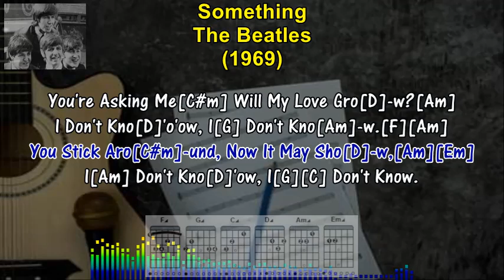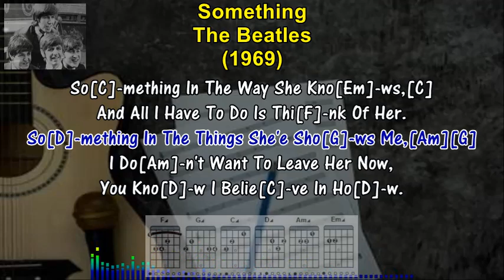SOMETHING - The Beatles (1969) (Karaoke Sing-A-Long Lyrics & Guitar Chords)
TEACH YOURSELF TO PLAY THE GUITAR. If You Always Wanted To Play The Guitar, You Can Now Learn To Play With Easy To Follow Karaoke Style Lyrics, With Guitar Chords And Fret Board Finger Positions. If You're A Fan Of THE BEATLES, And Looking For A Song To Sing Along Or  Learn How To Play, Then This Is The Video For You! By The End Of This Video, You'll Will  Be Able To Sing-A-Long And Play, SOMETHING, On The Guitar, Following The Lyrics And Guitar Chords Below.

SOMETHING - LYRICS & GUITAR CHORDS

[F][G] So[C]-mething In The Way She Moves,
Attracts Me Like No Other Lo[F]-ver.
So[D]-mething In The Way She Wo'o[G]'os Me;[Am][G]
I Do[Am]-n't Want To Leave Her Now;[C]
You Know I Belie[Am]-ve In Ho[D]-w.

[Am][F][G][C]

Somewhere In Her Smile She Kno[Em]-ws,[C]
That I Don't Need No Other Lo[F]-ver.[Am]
So[D]-mething In Her Style Tha'at Sho[G]-ws Me;[Am][G]
Do[Am]-n't Want To Leave Her Now;[C#m][Am]
You Kno[C]-w I Believe In Ho[D]-w.

[F][G][Am][C#m][Am]

You're Asking Me[C#m] Will My Love Gro[D]-w?[Am]
I Don't Kno[D]'o'ow, I[G] Don't Kno[Am]-w.[F][Am]
You Stick Aro[C#m]-und, Now It May Sho[D]-w,[Am][Em]
I[Am] Don't Kno[D]'ow, I[G][C] Don't Know.

[Am][G][Am][C][F][C][D][G] (120.6)
[Am][G][Am][C][D][F][D]

So[C]-mething In The Way She Kno[Em]-ws,[C]
And All I Have To Do Is Thi[F]-nk Of Her
So[D]-mething In The Things She'e Sho[G]-ws Me,[Am][G]
I Do[Am]-n't Want To Leave Her Now
You Kno[D]-w I Belie[C]-ve In Ho[D]-w.

[F][G][Am][D][C][F][G][Am][D]